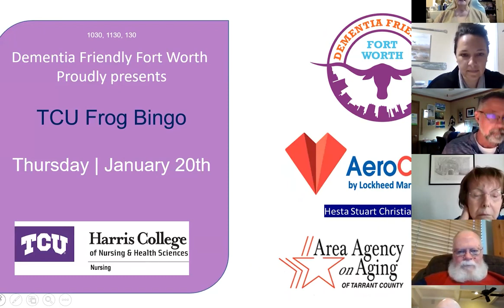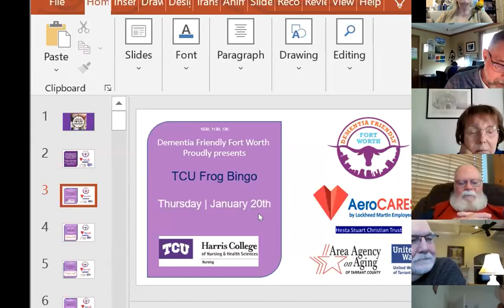January 20, 2022: TCU Frog Bingo #88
Join us for interactive games of BINGO!
Hensley Green is our game caller for this semester.  Lots of laughs and socialization!